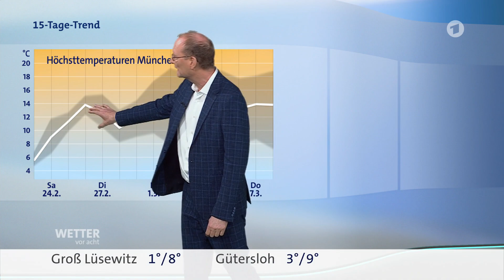Wetter Heute in Deutschland 24.02.2024